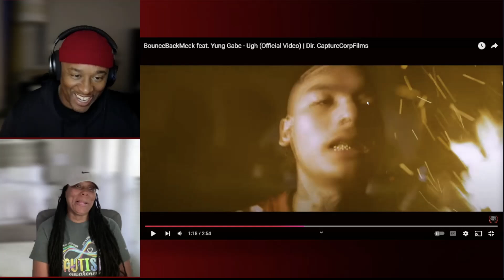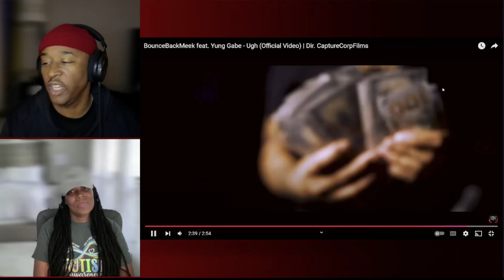BounceBackMeek feat. Yung Gabe - Ugh (Official Video) (REACTION!!!)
What's up youtube family! We are on our way to 40,000!

BounceBackMeek feat. Yung Gabe - Ugh (Official Video)